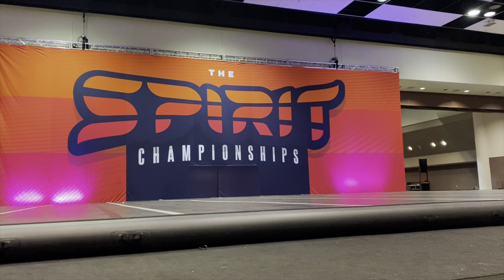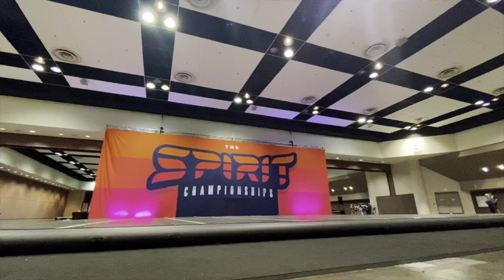POV it’s comp week but we actually compete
So the days finally arrived kitty girls we finally get to hit the mat 🥵🏆 and maybe snag a dub🖤